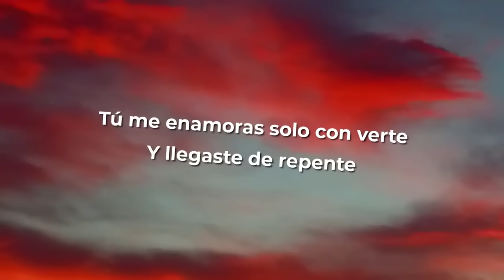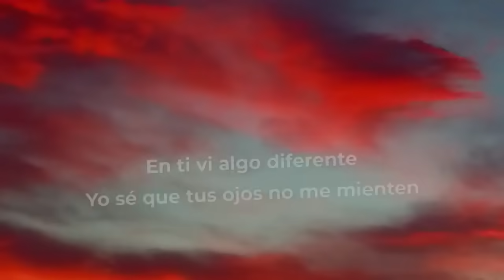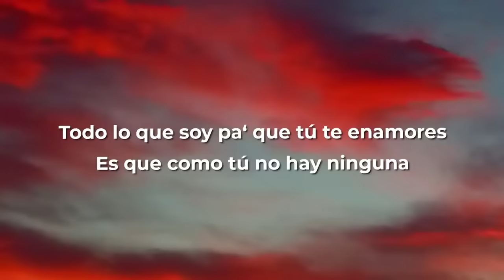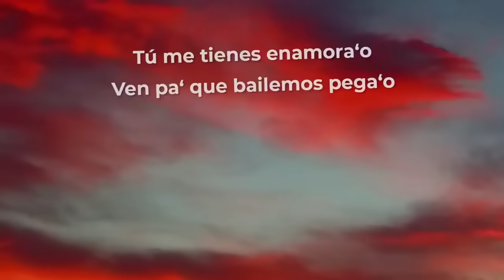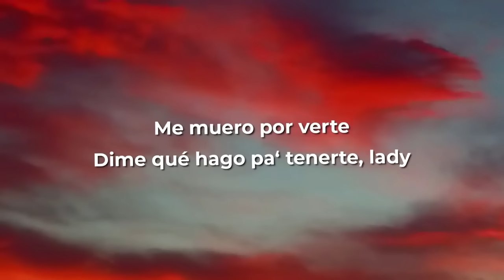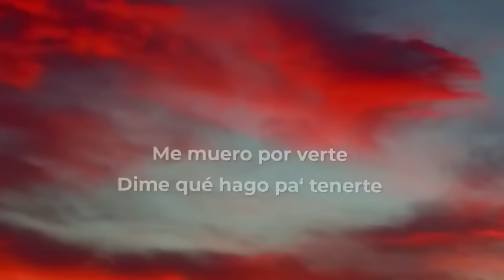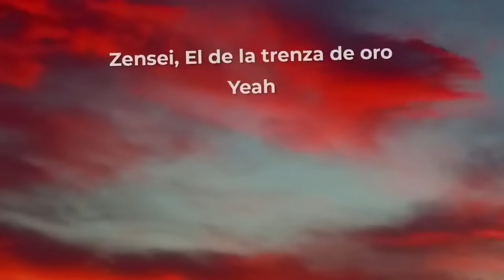CNCO - Pegao Ft. Manuel Turizo (Letra)